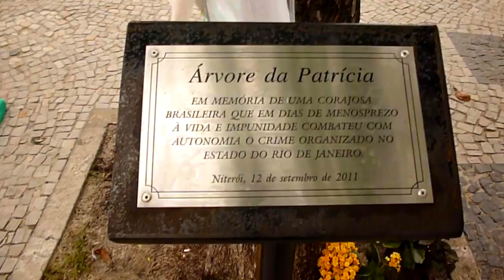Diário documental de Alex Frechette- Niterói no dia mundial dos indignados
Décimo quarto episódio do diário documental de Alex Frechette gravado no dia 15 de outubro de 2011 na praia de Icaraí em Niterói-RJ onde movimentos diversos se juntaram por causas populares, contra a corrupção e má gestão pública.